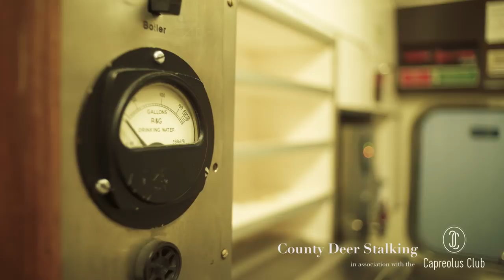Scotland -Red Deer Stalking Special - Part 2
The glorious Glen Etive in the Scottish Highlands, location of films such as James Bond - Skyfall, is the location of Part II of our Red Deer stalking Special.

If you would like to learn how to hunt deer a great place to start is by taking the Proficient Deer Stalker (PDS1) Course. You can take the course online now, via the following

If you would like to learn more about County Deer Stalking then

Or if you would like to learn more about becoming a member of Capreolus Club please visit: